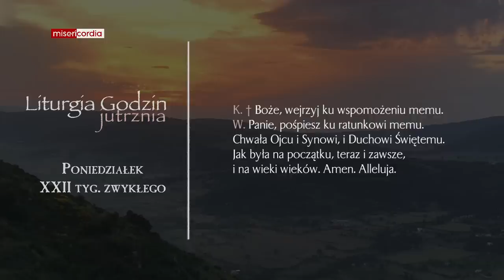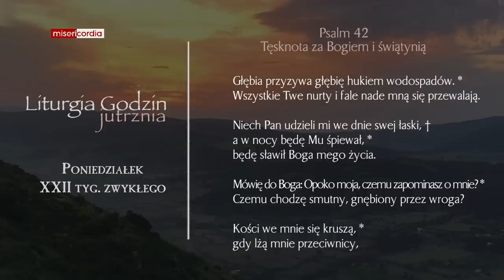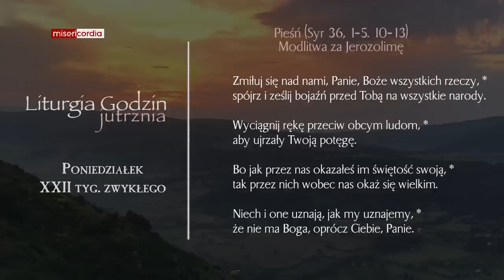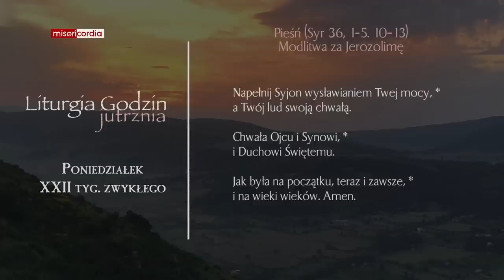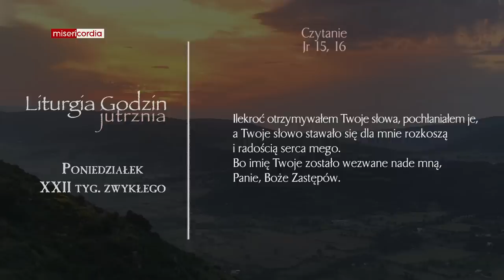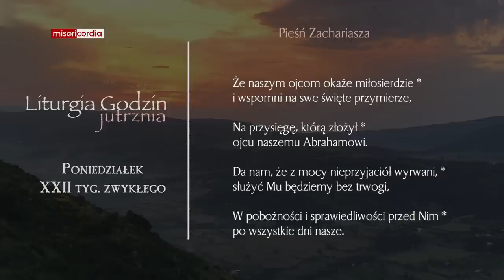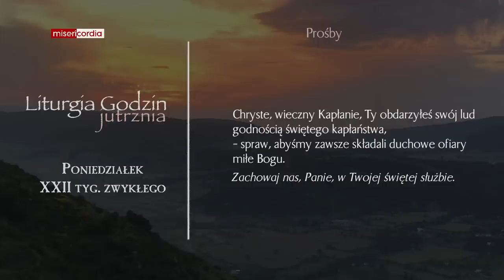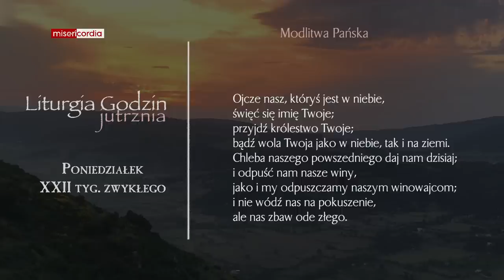Liturgia Godzin | Jutrznia | Poniedziałek, XXII tyg. zwykłego